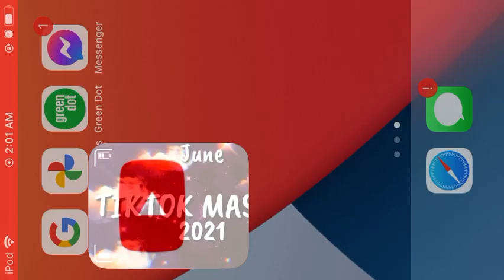Tick tick mashup✌️✌️/June 2021/not clean